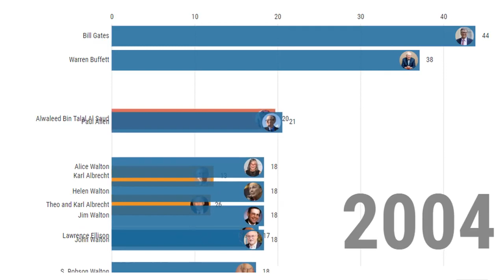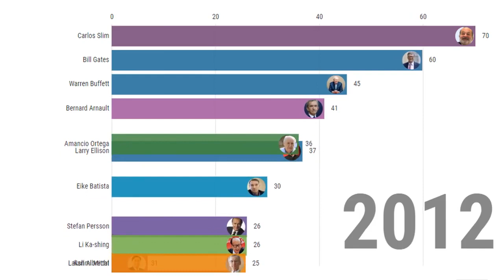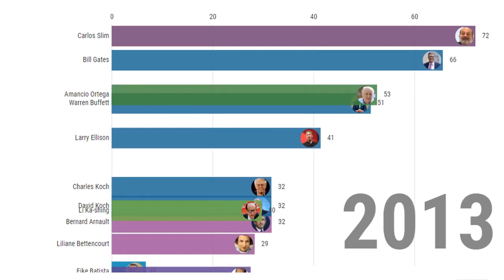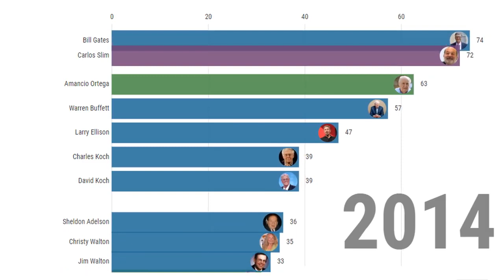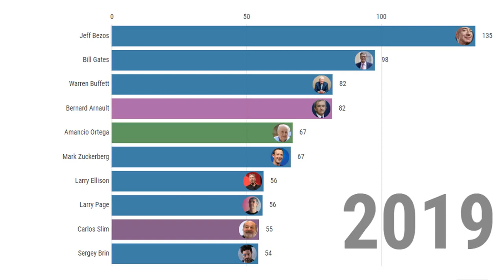Top 10 richest people in the world between 1996 and 2019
Who is the richest? This is the video with top 10 richest people in the world between 1996 and 2019. There were only 55 people who could make top 10 in these 24 years from 20 countries.
Data Source: Forbes, Bloomberg